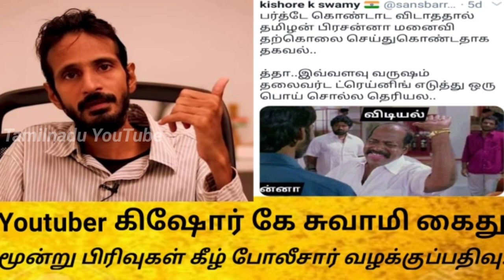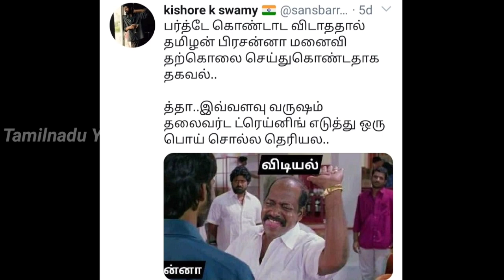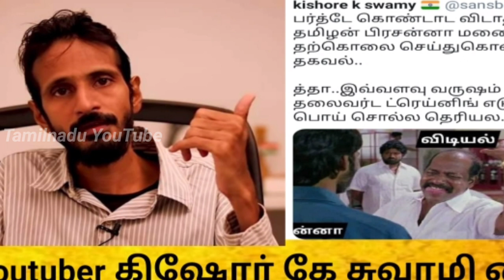கிஷோர் கே சுவாமி கைது|பிரபல யூ டியுபர்|வலதுசாரி சிந்தனை|Kishore K Swamy Arrested|Chennai Police|Team